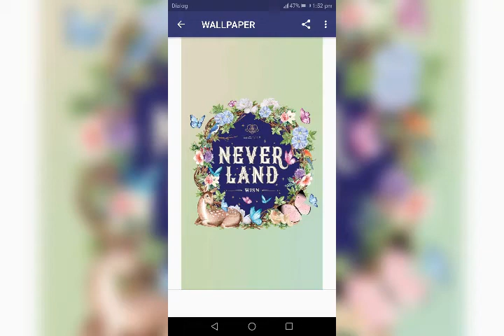wjsn photos video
wjsn baeuty photos